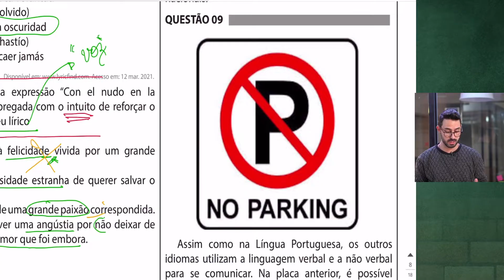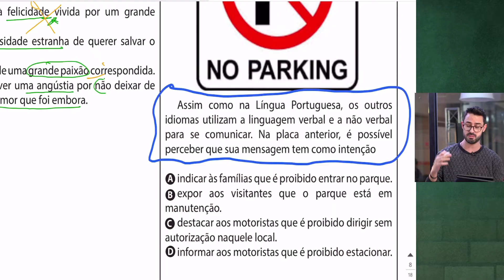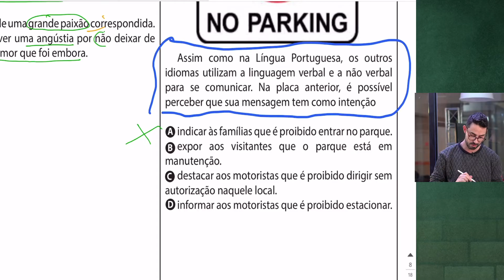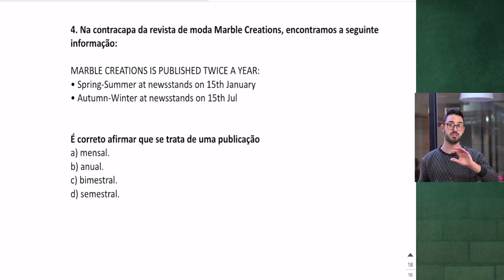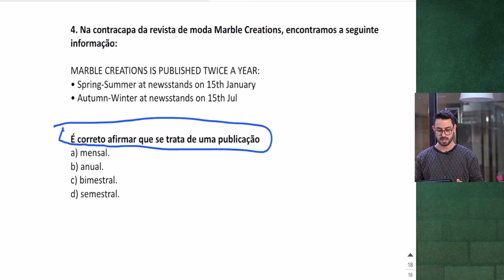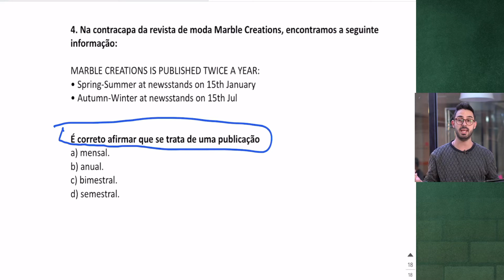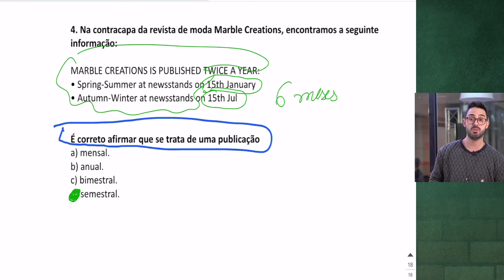Cai inglês no ENCCEJA!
para receber todas as informações sobre o ENCCEJA e Termine seus Estudos.